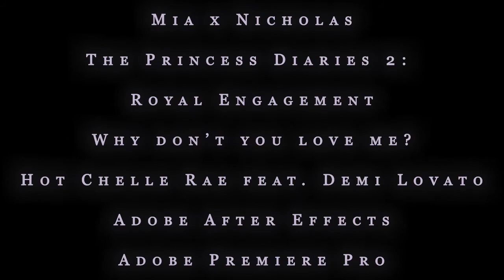Mia x Nicholas - Why don't you love me?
Hello!

I recently rewatched both Princess Diaries movies on Disney+ with my family and oh boy oh boy, is the second one still and will always be my favourite! Of course the first one started it all, but the second one is just... *chef's kiss*

So here is a pairing I have adored since childhood. Mia and Nicholas! I'm not usually one for rivals to lovers, but this one?? THIS one??? Dude.

So here goes my tribute for this movie and this pairing! And I'm keeping my fingers crossed for them to be married (maybe even with kids!) in a possible Princess Diaries 3!